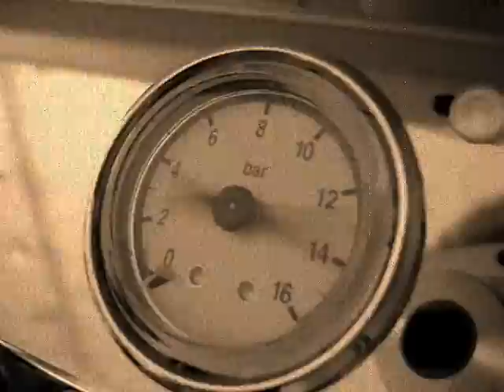Worlds Best Cappuccino MOVIE UPDATE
No late arte, just a combi of cuppucino and movie art. Give a comment,
This is how to do!